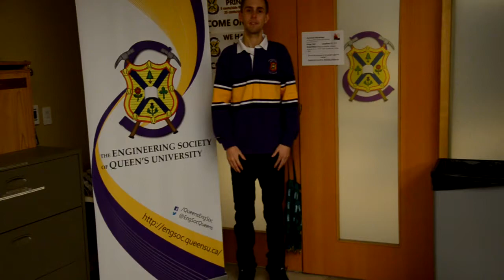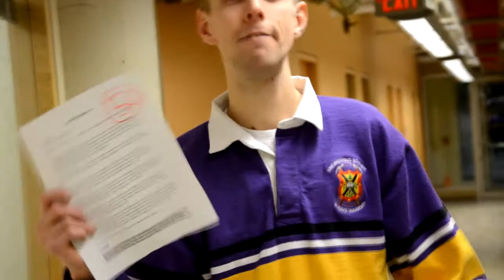"5-OH and Go Vote" Queen's EngSoc Elections 2015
Normally, we're trying to at least get 50% on a test. 5-OH and Go, right? Well this year let's hit a voter turnout of 50% and crush the other faculties! 5-OH and Go... Vote!